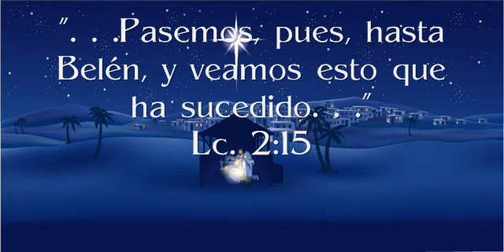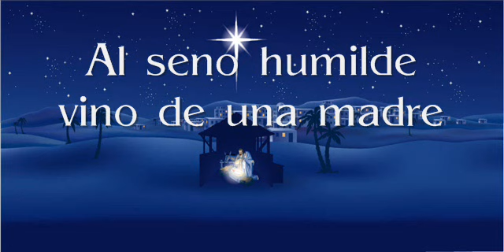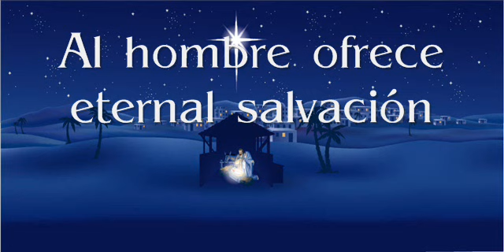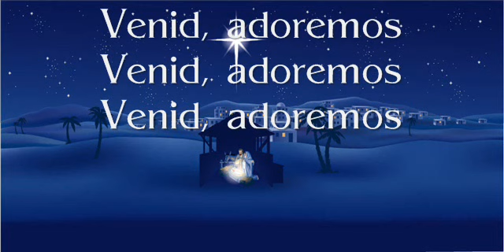Himno Venid Fieles Todos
Himnario Bautista #72 del CD Cantos de Alabanza y Adoración [B-20] Editorial Mundo Hispano (C) 1999; Himno latino; atribuido a John Francis Wade., c. 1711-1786; trad Juan B. Cabrera